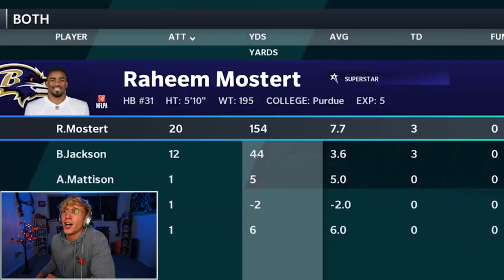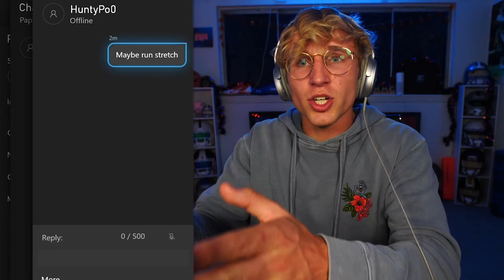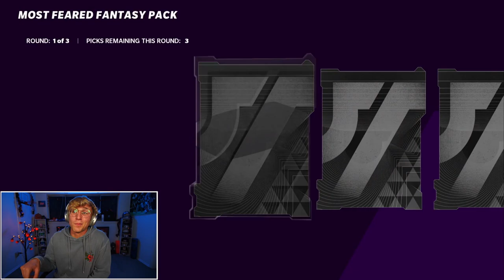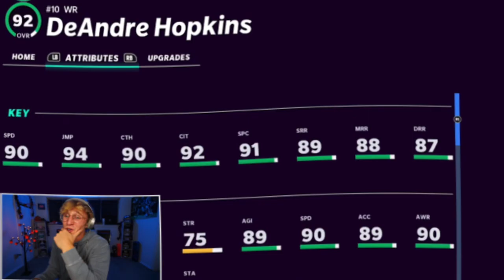The Greatest Madden Video You Will EVER See...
truly the best madden gameplay and pack opening you may ever see... the ultra massive mega super banger... and it all lands on the pack n play squad... ESHKEEEEEEETIT BOOOOOYYYSS!